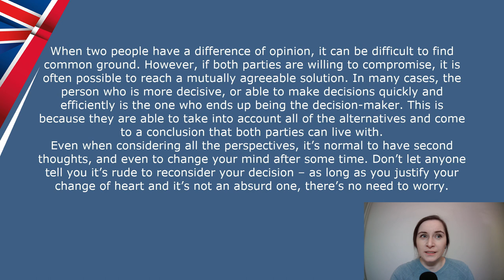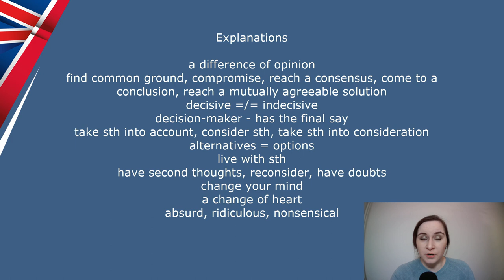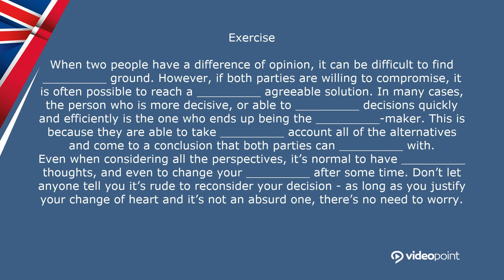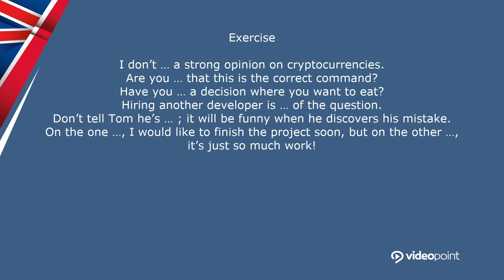Agreeing disagreeing and making decisions - Intermediate English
Head towards... the most important English vocabulary!

Żądny wiedzy?